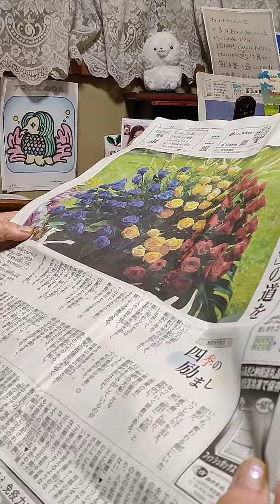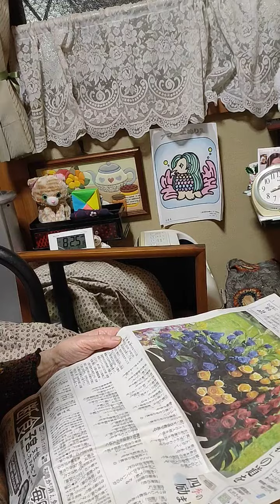母の幸せ、長男の誕生日🎂を越えて～(*^。^*)💛💛～(1)